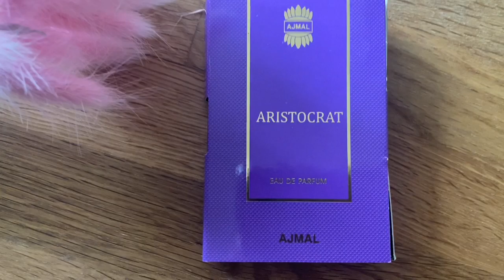Новые ароматы 🌸🍓🍊 Аромат клон Baccarat Rouge 540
Новые ароматы 🌸🍓🍊 Аромат клон Baccarat Rouge
Спасибо за поддержку моего канала 💋
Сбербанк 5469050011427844